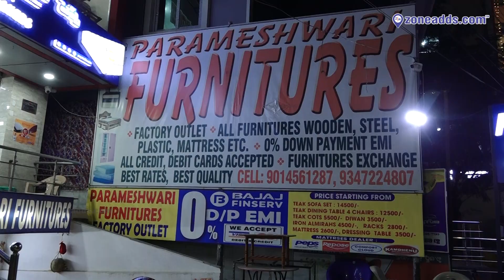How To Pick The Perfect Teakwood Sofa For Your Home | Parameshwari Furniture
Furnish your homes with sleek Teakwood models in budget-friendly prices. Parameshwari Furniture is offering great discounts on the eve of the Christmas Festival season.  Free transportation is provided. Offer valid from 23rd to 26th December 2023. The store is located ECIL to Nagaram Road, Nagaram, Hyderabad. M: 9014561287

11,000 plus Local Business Listed across 18 Categories of Product and Services in and around 10 kms from ECIL.